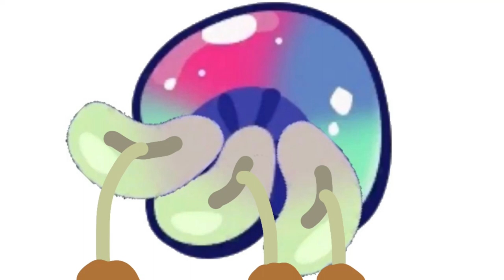What A Tri-Magic Shroomie Taking Root Looks Like